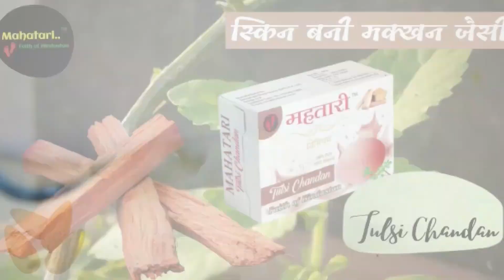हथकरघा प्रदेश की ग्रामीण जनता की जिन्दघी में निभाता है महत्पूर्ण भूमिक......